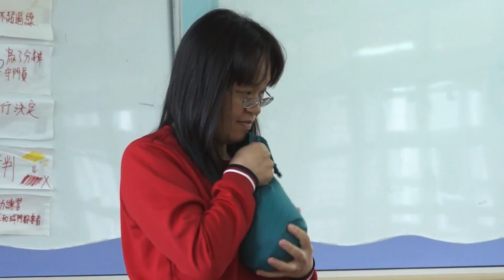水果冰淇淋 尋找襪子好朋友